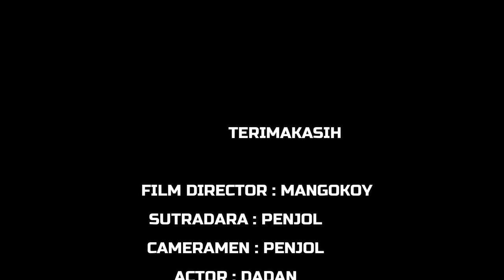UTANG LUNAS ABANG PUAS || juragan penguasa lahan (film pendek)